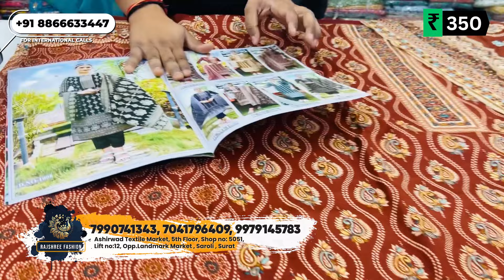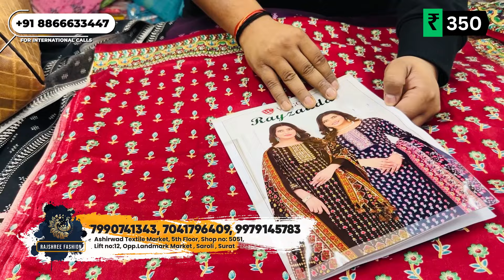ऐसा मोका दुबारा नहीं मिलेगा | SUIT WHOLESALE MARKET SURAT | SALWAR SUIT MANUFACTURER SURAT | SUITS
RAJSHREE FASHION*

5th Floor,
Shop no:5050
Lift no:12
Opp.Landmark Market , Near Bhavani Industry's Gali , Saroli , Surat-395010
Gujarat (India)

ORDER PROCESS RAJSHREE FASHION

STEP-1
You need to take screenshot from video or PDF.

STEP-2
You need to share Screenshots on WhatsApp No. with your Address.

STEP-3
You will receive Estimate with Account Details.

STEP- 4
You need to make Payment and Share Payment Screenshot on WhatsApp

STEP-5
After payment Confirmation your Parcel will be Dispatched within 24 hours

karachi suit,
karachi suit design,
Ladies Suits
pakistani suits meesho haul,
pakistani suits wholesale,
pakistani suit ke design,
pakistani suit meesho haul,
pakistani suit aur dupatta,
pakistani suit acche,
pakistani suit arm design,
pakistani suit astin design,
 market,
 ladies suits
ladies suit

readymade suits
ladies dresses
lump suit,cotton suit,
than wale suit design, fabric,fabric wholesale market,
surat fancy suit wholesale
gujarati suit wholesale market
ladies suit market surat
ladies suit wholesale ahmedabad
salwar suit wholesale market surat
pure cotton suit wholesale market in surat
salwar suit manufacturer in surat
surat salwar suit wholesale market
salwar suit wholesale market
surat wholesale market cotton suit
designer suit wholesale market in surat

salwar suit wholesale in surat
salwar suits wholesale surat gujarat
surat suit wholesale market
punjabi suit wholesale market surat
wholesale suits in surat
salwar suit wholesale market in surat
wholesale ladies suits in surat
designer suits wholesale market surat
surat cotton suit wholesale market
suit wholesale market surat
ladies suit wholesale market surat
surat designer suits wholesale

surat fabric wholesale market,chanderi cotton,
handwork suit,
ambala suit market, ladies suit lot ka maal,
cambric,rayon cambric, boutique fabrics,daily wear suit,
suit fabric
saste saste suit
ladies suit,ladies suit manufacturer,
surat suit factory,tvelo designer,
business ideas 2022,cotton duppata, ladies suit amritsar,
ladies suit manufacturer in amritsar, ladies suit manufacturer in ludhiana,
suit manufacturers in surat, suit wholesale market ambala,
surat suit manufacturer, surat suit wholesale market
manpasand creation
cotton suits
Cut Piece Market Surat
कॉटन